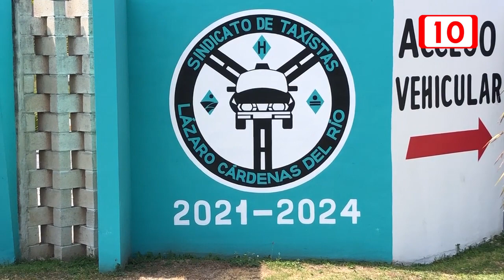En Playa del Carmen, suspenden a 20 taxistas por agresiones contra Uber